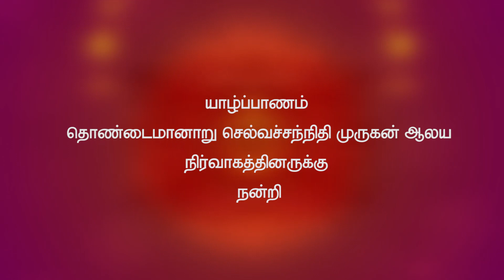யாழ்ப்பாணம் தொண்டைமானாறு செல்வச்சந்நிதி முருகன் ஆலய வருடாந்த மஹோற்சவம் - 2020 தீர்த்த திருவிழா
யாழ்ப்பாணம் தொண்டைமானாறு செல்வச்சந்நிதி முருகன் ஆலய வருடாந்த மஹோற்சவம் - 2020

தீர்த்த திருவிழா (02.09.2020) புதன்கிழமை